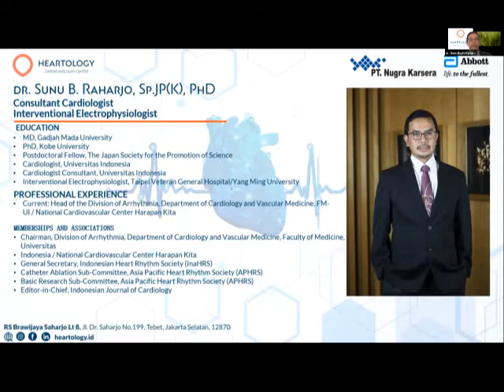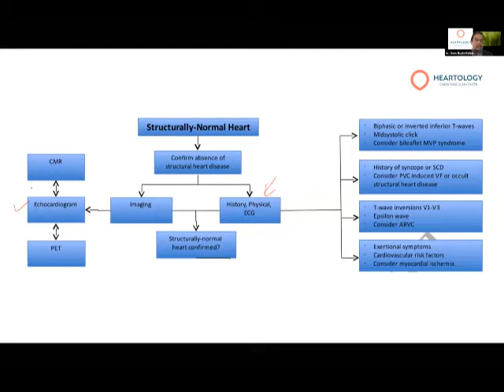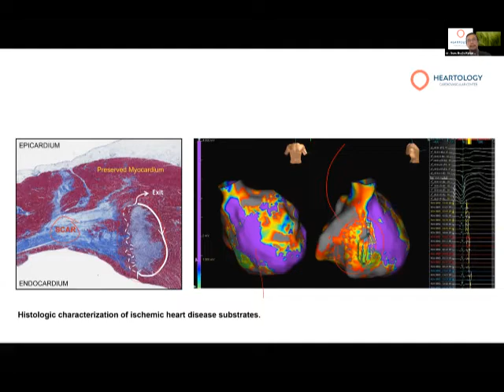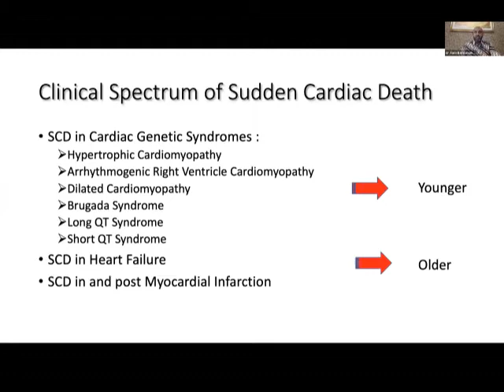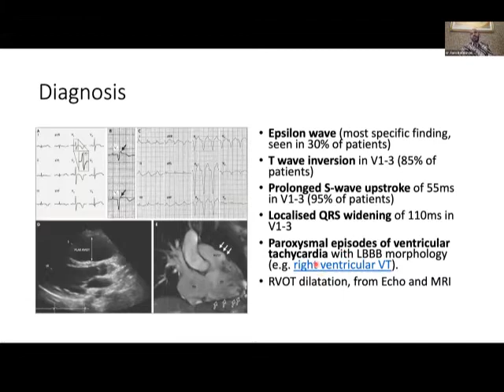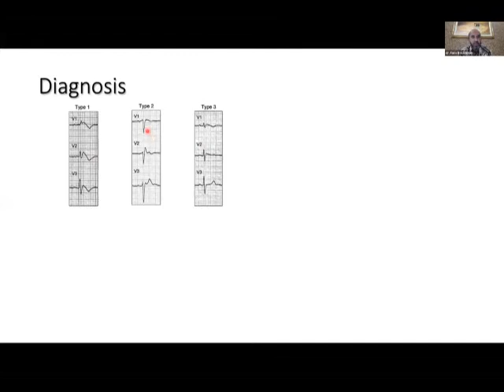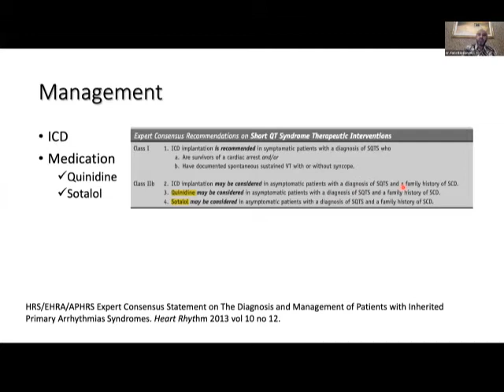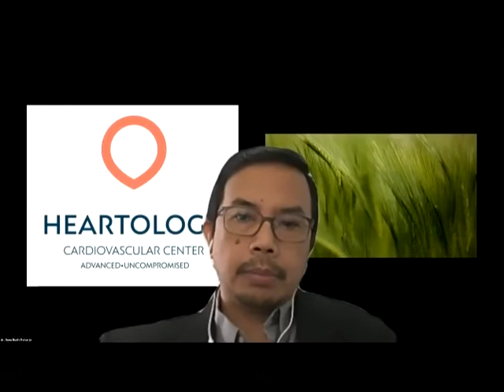Heartology : Ventricular Arrhytmias& Suden Cardiac Death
“Ventricular Arrhytmias
& Suden Cardiac Death"